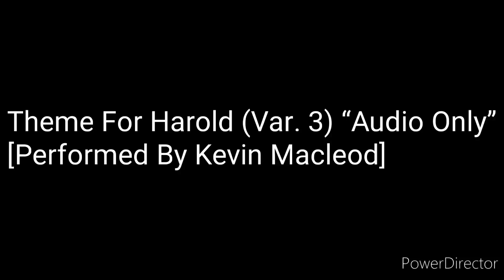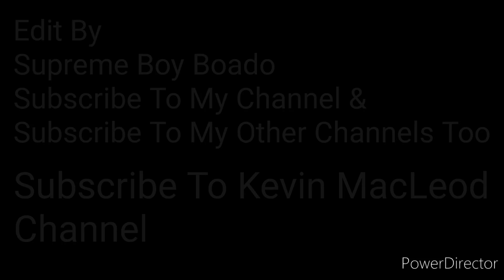Theme For Harold (Var. 3) “Audio Only” [Performed By Kevin Macleod]